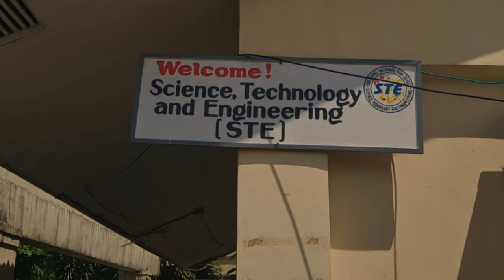'High School' | (A San Rafael National Highschool short Cinematographic Film)